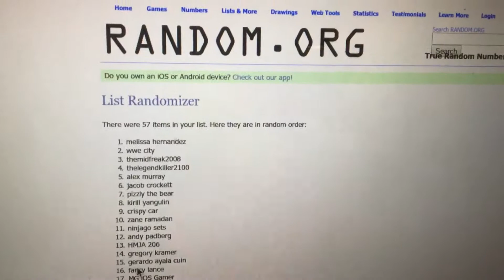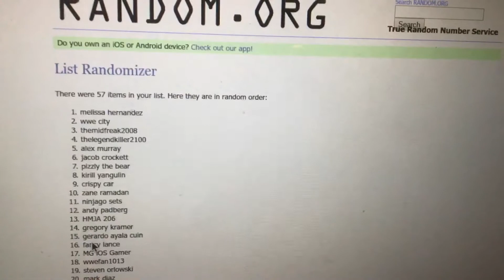WWE Summerslam 2018 DVD Giveaway Drawing